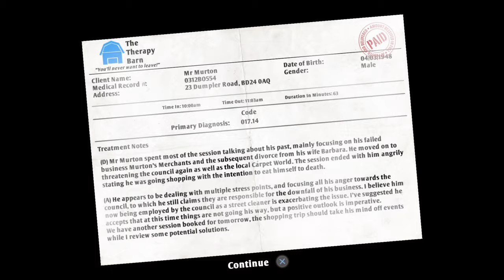I Am Bread / Part 1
Hey for whoever is reading this Im Primal and upload weekly I hope you enjoy what i upload